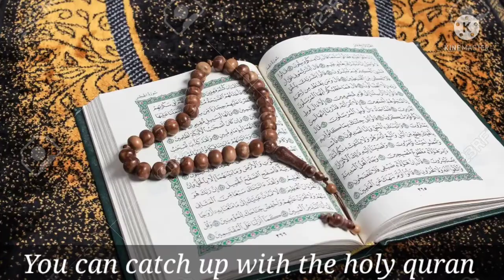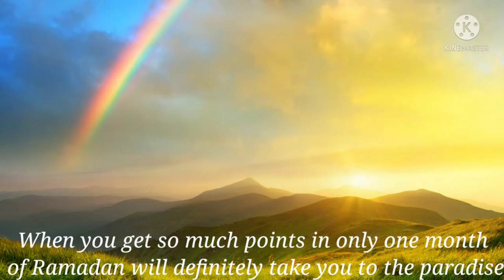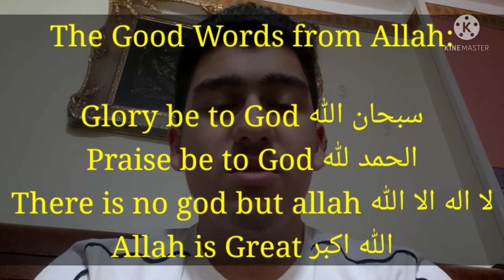What to do during the last 10 days of Ramadan?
Only 10 more days till ramadan finishes. I just can't believe the time flew so quick, you know at first ramadan started, and was the first few days, and before I knew it the ramadan is almost finished.

Enjoy the last 10 days of Ramadan 😊 ☪️